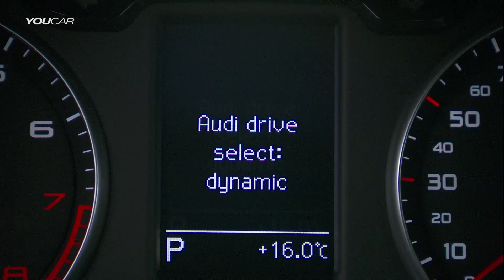2015 Audi A1 S line TFSI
The six engines of the redesigned Audi A1 and A1 Sportback – four TFSI and two TDI engines – have an output of between 66 kW (90 hp) and 141 kW (192 hp). All engines are entirely new or have undergone extensive advanced development. Power output has been increased in most engines, while fuel economy has been reduced by as much as ten percent. The seven-speed S tronic is available for all engines, either optional or standard (with the 1.8 TFSI). The driver can have the dual clutch transmission make shifts at lightning speed either automatically or by manual control.

The entry‑level engine is the first three-cylinder gasoline engine in the history of Audi. The Audi A1 1.0 TFSI (provisional data) with 70 kW (95 hp) of power has a combined fuel consumption of just 4.3 liters fuel per 100 kilometers (54.7 US mpg) (99 g CO2 per km [159.3 g/mi]). Another new three-cylinder diesel in the A1, the 1.4 TDI ultra with 66 kW (90 hp), attains an NEDC fuel consumption of 3.4 liters fuel per 100 kilometers (69.2 US mpg) (89 g CO2 per km [143.2 g/mi]), which makes it the first ultra model in the Audi A1 and Audi A1 Sportback. Both engines exhibit maximum efficiency.

The chassis makes both compact models sporty and agile. The new electromechanical steering guarantees that the driver has optimal assistance in all driving situations. The power assist is reduced as vehicle speed increases. In the newly created sport equipment line, the tuning is stiffer, but it is more comfortable than in the previous model. For even more dynamic performance, there is the S line sport suspension. Also new is the Audi drive select dynamic handling system. The driver can use it to vary the engine characteristic, the optional S tronic and adjustable shock absorbers – another new option – over the three modes auto, efficiency and dynamic.

Wheel diameters range from 15 to 18 inches. ESC Electronic Stabilization Control makes handling even more precise and stable, and torque vectoring reduces understeer at performance limits.